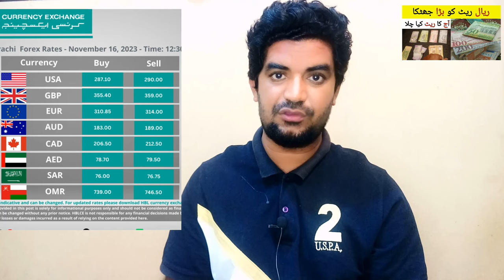Today Saudi Riyal Rate in PKR Rupees | Riyal Rate in Pakistan,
Saudi Arabia Latest Update News today in Urdu and Hindi, Saudi News in Urdu, Today News in Saudi Arabia, Today Saudi Riyal Rate in PKR Rupees | Riyal Rate in Pakistan,